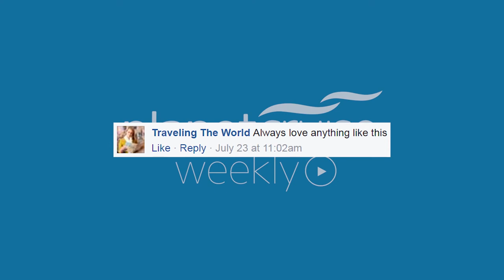River Cruising on the Rhone | Planet Cruise Weekly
On this week's episode of Planet Cruise Weekly, we venture down the River Rhone and giving you all the information you need to see if this is the next destination for you to visit. Flowing toward the Mediterranean Sea it's an exciting jouney.